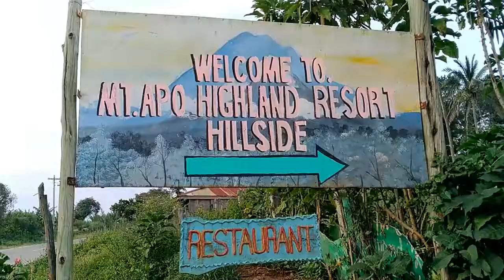Mt. Apo Civet Coffee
In partial fullfillment of the requirements for the Agbus 1a Agricultural Marketing Class in providing TV ads with jingle and brochure Presentation held at SPAMAST Buhangin Campus.